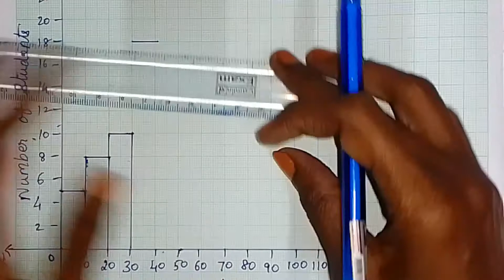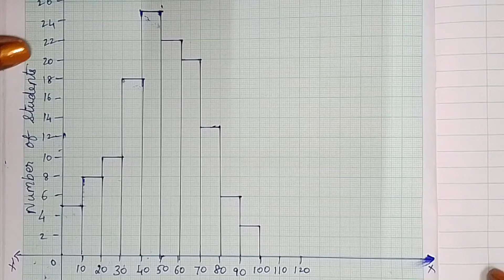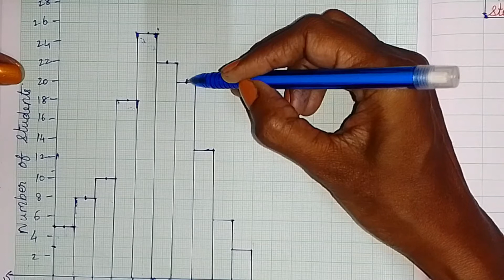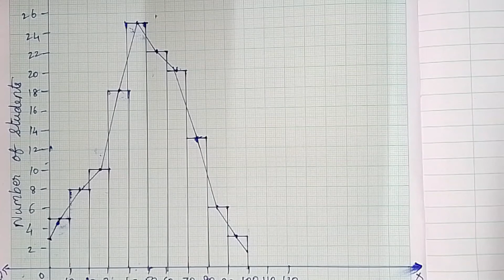TN 8th ch 6 statistics example 6.10 explained by Sridevi Mam